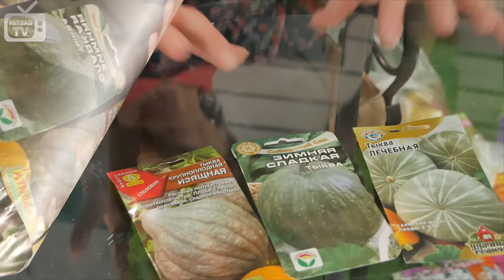Тыква сорта и виды ✅ Выбираем лучшие сорта тыквы❗ Сад и огород с Хитсад..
Какие виды тыкв самые лучшие? Какие сорта тыквы наиболее подходящие для вашего огорода? Все зависит от того - в каком виде вы собираетесь употреблять ее после выращивание из семян. Рассмотрим:
✅ Тыква твердокорая
✅ Крупноплодная
✅ Порционная
✅ Тыква мускатная